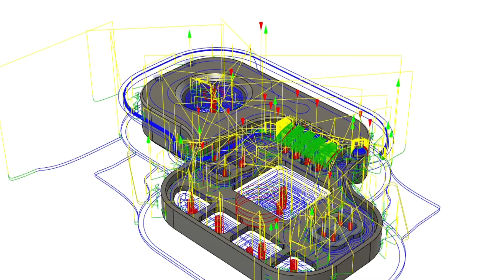Why you need CAM Assist in your Fusion 360 toolkit?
Are you tired of spending days or hours on machining strategies? With CAM Assist, you can empower your team and optimise efficiency by transforming processes into minutes or even seconds. Try CAM Assist as your AI co-pilot, generate tool path operations autonomously with just one click.

CAM Assist is the ultimate toolkit for AI-powered machining. Download and try the CAM Assist add on for Autodesk Fusion 360 today to experience the future of computer-aided manufacturing.

0:01 Introduction to CAM Assist and its capabilities
0:20 Demonstrating the ease of generating tool path operations with one click
0:54 Showcasing the efficiency and precision of CAM Assist in machining a prismatic three-dimensional part
1:05 Discover how CAM Assist can revolutionise your manufacturing processes